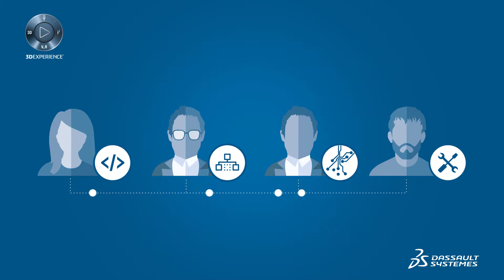3DS Accelerated Device High Tech - Vidéo Teaser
Accelerated device : Industry Solution experience.
Gérer des projets basés sur des livrables, simplifier la collaboration sur des sujets mécatroniques, établir une connexion fluide avec vos partenaires, le tout intégré dans une plateforme unique et évolutive.